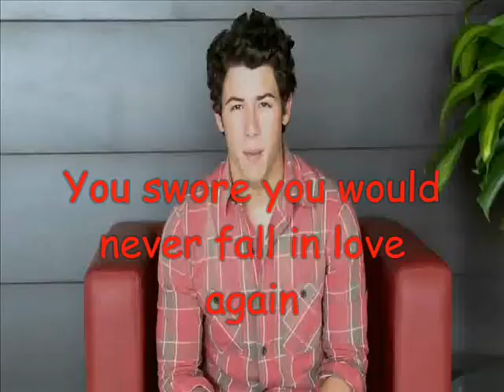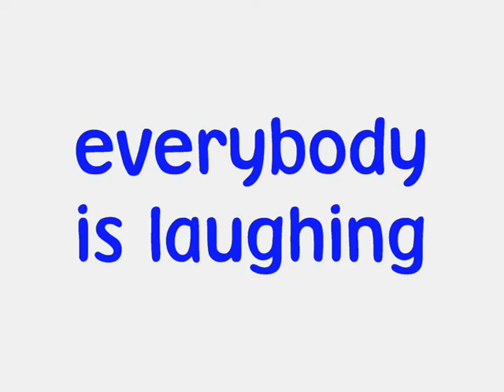Fly On The Wall'Episode4:I love you 2 times is a shock' RE-Upload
Episode4 again...hope it's good now :d
Only 0:54 not.What david says is: 00:00-00:04